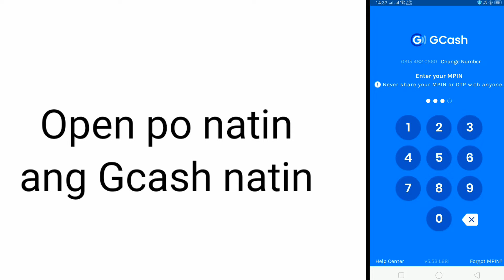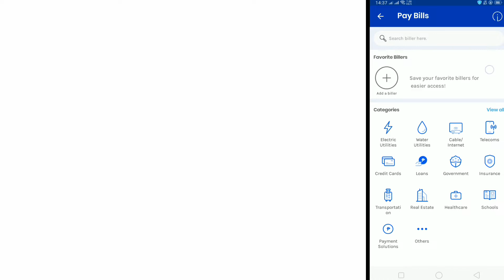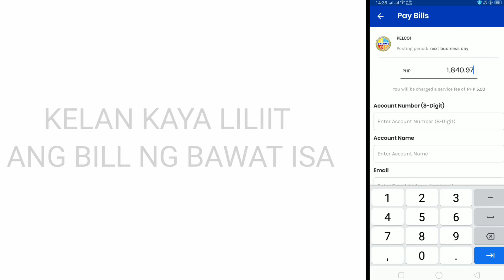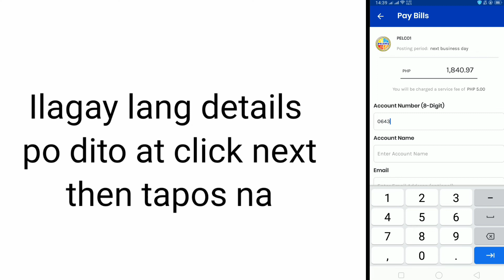PAANO MAGBAYAD NG PELCO1 BILL ONLINE FULL TUTORIAL pelco 1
PAANO MAGBAYAD NG PELCO1 TRU GCASH SA VIDEONG ITO AY ITUTURO KO KUNG PAANO MAGBAYAD NG BILL O PELCO1 PELCO2 AT SA KAHIT ANUNG ELECTRIC BILL PLEASE PAKISUBSCRIBE NAMAN PO ANG ATING YOUTUBE SALAMAT PO
pelco1 pelco2 paanomagbayadsapelco1 pelco1onlinepaymentfulltutorials pelco1gcash PAANO MAGBAYAD NG PELCO1 BILL ONLINE FULL TUTORIAL pelco 1